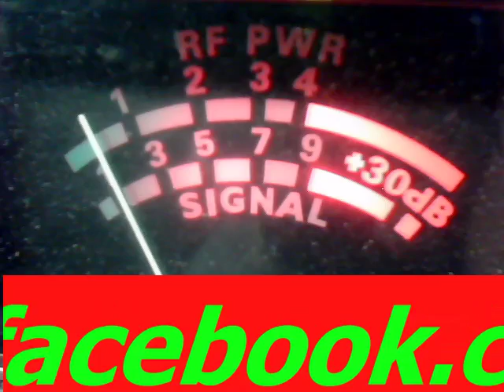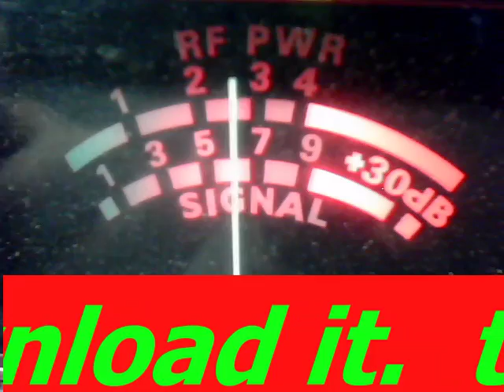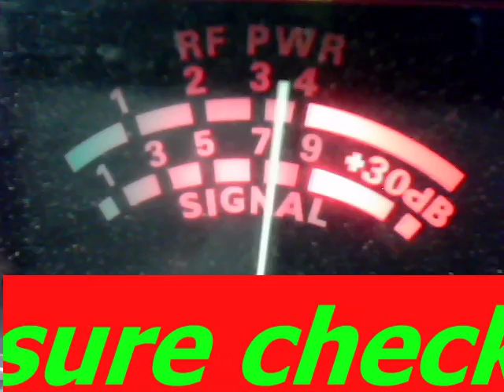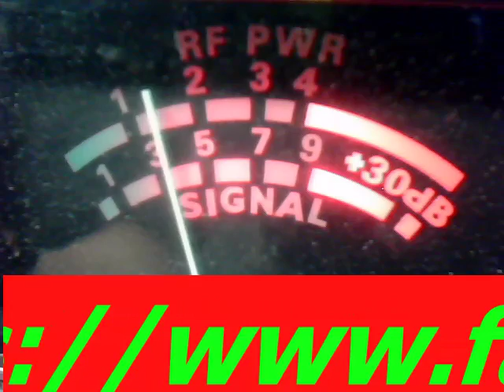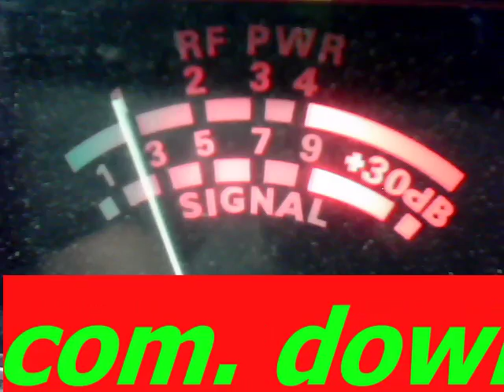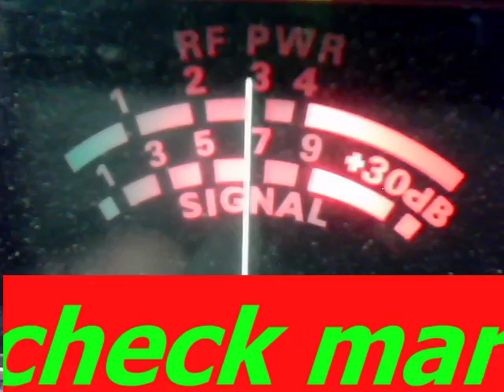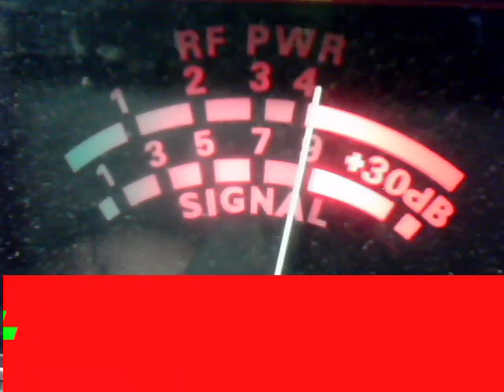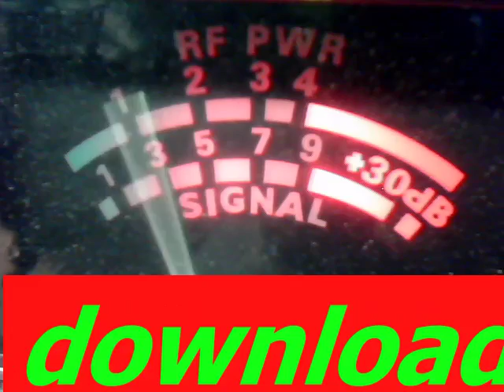Audioman288 & mmm &131&42& more